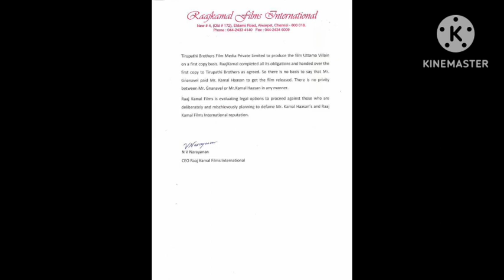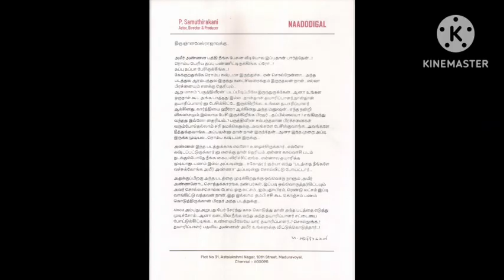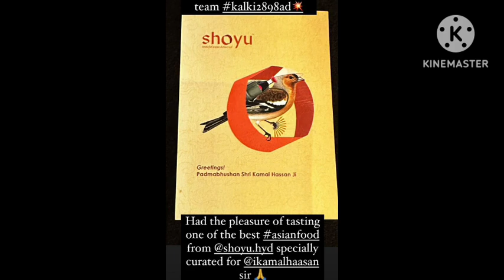உலகநாயகன் கமலுக்கே ஸ்கெட்ச் போட்ட ஞானவேல் ராஜா | ULAGANAYAGAN NOW AT HYDERABAD for KALKI 2898 AD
உலகநாயகன் கமலுக்கே ஸ்கெட்ச் போட்ட ஞானவேல் ராஜா | ULAGANAYAGAN NOW AT HYDERABAD for KALKI 2898 ADஅரைவேக்காடு கத்துக்குட்டிகளுக்கு ஆண்டவர் கொடுத்த சவுக்கடி | ஆளவந்தான் VS முத்து நேரடி மோதல் DEC 8THKH 233 SHOOTING STARTING UPDATE | INDIAN 2 SHOOTING SPOT UPDATE | THUGLIFE SHOOT RELEASE DATE UPDATEKannada Actor Rakshit Shetty Lauds ULAGANAYAGAN Kamalhaasan | த்ரிஷா ULAGANAYAGAN KAMALHAASAN CHIEF GUEST FOR KALAIGNAR 100 | Latest update on Thuglife | ஆளவந்தான் 1000 kamalhaasan thuglife indian2 kh233 maniratnam jayamravi dulquersalmaan arrahman anbariv ravikchandran sreekarprasad RKFI MadrasTalkies Shankar kajalaggarwal Anirudh Vivek Marimuthu Manobala nedumudivenu SJSuryah atlee shahrukhan Vijay jawan Leo hvinoth kalki2898ad amitabhbachchan prabhas கலைஞர்100 rajinikanth kalaignar100 Vairamuthu makkalneedhimaiam biggbosstamil biggbosstamil7 aalavandhan kalaipulisthanu Kadavulpaathi sjsurya Trisha mansooralikhan Leo RakshitShetty ssesideb8000 துணை நடிகர்களுடன் பிரம்மாண்டமாக நடக்கும் INDIAN 2 படப்பிடிப்பு | தாணுவுக்கு கடும் எச்சரிக்கை kamalhaasan indian2 aalavandhan thuglife kh233 bbtamilseason7 biggbosstamil7 Suchileaks SuchitraKajal Aggarwal about ULAGANAYAGAN in INDIAN 2 | Malayam actor JOJU GEORE to join THUGLIFE kamalhaasan thuglife indian2 kajalaggarwal jojugeorge maniratnam இந்தியாவின் நம்பர் 1 நடிகர் உலகநாயகன் கமல்ஹாசன் | தொண்டர்களின் சிகிச்சைக்கு உதவிய நம்மவர்உலகநாயகன் கமல்ஹாசனுக்கு முதல்வர் மு.க.ஸ்டாலின் AVM சரவணன் வாழ்த்து | விருமாண்டி சிறப்பு காட்சி kamalhaasan thuglife hbdkamalsir hbdkamalhaasan happybirthdayKamalhaasanKH 234 Title Announcement Today 5pm KamalHaasan Mani Ratnam💥 | 43 Years of Varumaiyin Niram Sivappu kh234 kamalhaasan 43YearsofVarumaiyinNiramSivappuULAGANAYAGAN Kamalhaasan Reference in Santhanam movie trailer | Indian 2 An intro trending at TOPதலைவர் நம்மவர் பிறந்தநாள் விழா அழைப்பு | Actor Karthi Lauds ULAGANAYAGAN | Robo shankar video NOV7THKH 233 UPDATE : உலகநாயகனுடன் இணையும் Shivanna | இன்று இரவு Bigg Boss நிகழ்ச்சியில் INDIAN 2 AN INTRO kamalhaasan kh233 indian2anintro shivrajkumar HVinoth Thangalaan1987 cult classic NAYAGAN RERelease update | KH 234 ஆண்டவர் அதிரடி விருந்து - அன்பறிவு பேட்டி kh234 nayaganReRelease indian2glimpseindian 2 Audio Rights bagged by Sony south for huge price | Aamir khan Mohan Lal releasing indian 2Superstar Rajinikanth to release ULAGANAYAGAN in INDIAN-2 An intro tomorrow | "என் கண்மணி கமல்" SPMTheir friendship that grew over the years has only got stronger with time! 🤗✨ SuperstarForUlaganayagan 🤩

'Superstar @rajinikanth will release 'Ulaganayagan' @ikamalhaasan & @shankarshanmugh's INDIAN-2 AN INTRO tomorrow at 5:30 PM 🕠

Indian2AnIntro HBDUlaganayagan rajinikanth mojanlal kichaaSudheep aamirkhan ssrajamouli sonymusicsouth உலகநாயகன் கமல் ரசிகர்களுக்கு NOV 3 முதல் தீபாவளி கொண்டாட்டம் INDIAN 2 AN INTRO GLIMPSE FRM NOV 3RD indian2 kamalhaasan shankar indian2Glimpse indian2introKH 234 Pooja video released! | Kamal wishes Sivakumar | 34 Years of VetrivizhaULAGANAYAGAN IN KH 234 OFFICIAL ANNOUNCEMENT | LOKIVERSE 2.0 | 23 Years of Laugh riot Thenali நாயகன் மீண்டும் வரார் Kamalhaasan's Classic Nayagan ReRelease frm NOV 3rd | Jailer Rajini speechகமல் சார் பேசியது கடவுளே பேசிய மாதிரி இருந்தது" காந்தாரா நாயகன் | ரஜினி படத்துக்கே இந்த நிலைமையா ?RKFI TO RERELEASE ULAGANAYAGAN IN RARE GEM PESUM PADAM PUSHPAK | SIIMA 2023 BEST ACTOR SINGER KAMALஉலகநாயகன் கமல்ஹாசன் ஷாருக்கான் அட்லீ உருவாகும் அதிரடி கூட்டணி |கமலை மிஞ்ச முடியாது - சிவக்குமார்விக்ரமைவிட பிரம்மாண்டமாக உருவாகும் KH 233 | KH 234 ல் இணையும் துல்கர் ஜெயம்ரவி INDIAN 2 VS PUSHPA? kamalhaasan kh233 kh234 indian2 pushpa Singham rohitshetty Jawan gadar2 AlluArjun Sugumar ajaydevgan HVinoth vijaysethupathi yogibabu RKFI maniratnam dulquersalmaan jayamravi Trisha arrahman arrahmanconcert thalaivar171 sunpictures lokeshkanagaraj projectk prabhas amitabhbachchan kalki2898ad shahrukhan biggbosstamil bbtamilseason7 bbtஉலகநாயகன் கமல்ஹாசனுக்கு சேரன் பாராட்டு | ரசிகர்களுக்கு மன உளைச்சலை தந்த AR Rahman இசை நிகழ்ச்சிIndian 2 moved to 2024 Independence day weekend | உலகநாயகனுடன் இணையும் விஜய்சேதுபதி யோகிபாபுஉலகநாயகனின் தேவர்மகன் திரைப்படத்தை பாராட்டிய நடிகர் மாரிமுத்து | Jawan created new box-office RecordPROJECT K "KALKI 2898 AD" படப்பிடிப்புக்காக சீனா விரைந்த உலகநாயகன் கமல்ஹாசன் | Fatman ரவீந்தர் கைதுஜவான் பட நிகழ்வு அட்லீ பேச்சை கட் செய்த சன் டிவி ரசிகர்கள் ஆவேசம் | கமலை தாக்கிய ராகவா லாரன்ஸ்Will Leo interval over take Vikram interval scene? | சிங்கபஉலகநாயகனுடன் இணையும் S.S.ராஜமெளலி"There may be Legends, greats but no one is like Kamalhaasan " actor Nani | வாரிசுகளின் ஆதிக்கம்ஜவான் ஷாரூக் அட்லீயை வாழ்த்திய உலகநாயகன் கமல்ஹாசன் | How is Jawan Trailer?